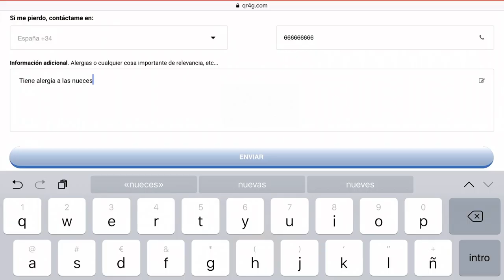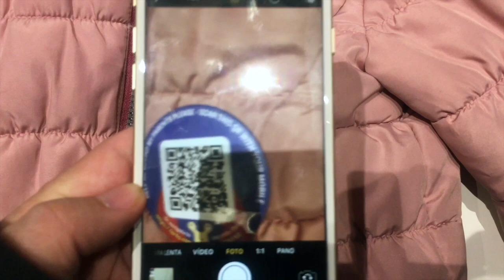QR4G.com English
Intelligent identification bracelet with QR GPS technology for kids and adults. Universal 24x7x365 system without any maintenance cost. No application required to be installed in your mobile. No passwords. 100% safe. Immediate contact: If your child gets lost, anybody who finds him/her can contact you quickly, by simply scanning the QR with their mobile or typing the code in QR4G.com GPS Geolocation system:upon each reading you will get an email with the GPS coordinates and the precise location where your child is. You can also inform of blood type, allergies, etc. No batteries required. It can get wet.